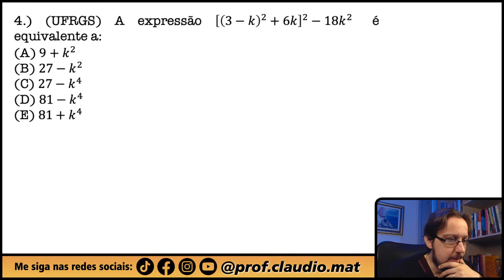UFRGS || Produtos Notáveis || A expressão [(3−𝑘)² + 6𝑘]² − 18𝑘² é equivalente a:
▬▬▬▬▬▬▬▬▬▬▬▬ MZE ▬▬▬▬▬▬▬▬▬▬▬▬
📚Venha se preparar para o ENEM comigo:

▬▬▬▬▬▬▬▬▬▬▬▬ Ebook Concursos ▬▬▬▬▬▬▬▬▬▬▬▬
📝Ebook com 600 questões para você praticar e com correção em vídeo:

▬▬▬▬▬▬▬▬▬▬▬▬ Seja Membro ▬▬▬▬▬▬▬▬▬▬▬▬
Seja membro deste canal e ganhe benefícios:

▬▬▬▬▬▬▬▬▬▬▬▬ Conteúdo ▬▬▬▬▬▬▬▬▬▬▬▬
Questão que caiu na Prova da Universidade Federal do Rio Grande do Sul. Questão de Produtos Notáveis
A expressão [(3−𝑘)² + 6𝑘]² − 18𝑘² é equivalente a: